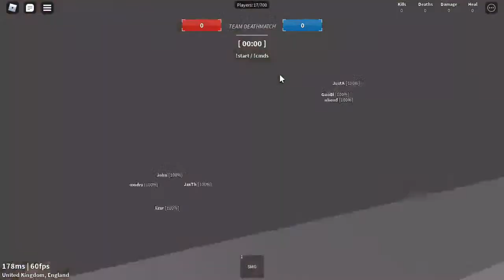Round 4 DIVISIONAL CUP! - [HELIX VS PK] - | The Robine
The 2nd Official Robine Division cup's 4th round is completed! HELIX vs PK. PK snatched the win from HELIX, putting them into the SEMI-FINALS with PHANTOM! With PHANTOM winning the 1st round, RG taking the 2nd, and KING winning the 3rd, and PK snatching the 4th, the 5th match will be RG vs KING! PHANTOM will play PK sometime soon!
[LINKS]
[PARTNERS]
Eddy :D

Kam!